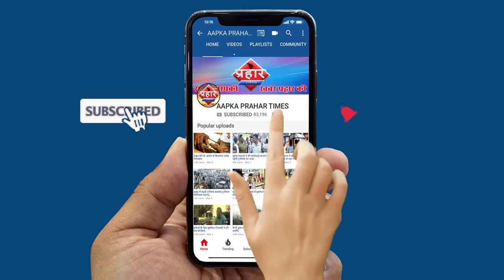मंत्री जीतेन्द्र अव्हाड ने मुम्ब्रा में किया फ्री एम्बुलेंस का उद्घाटन||Aapka Prahar Times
मंत्री जीतेन्द्र अव्हाड ने  मुम्ब्रा में किया फ्री एम्बुलेंस का उद्घाटन||